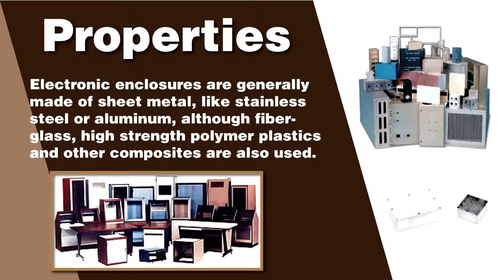Electrical Enclosures Manufacturers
This video is a short introduction to electrical enclosures and their industrial applications.